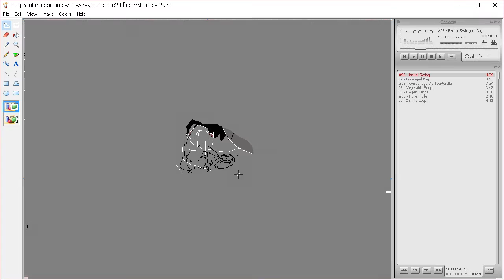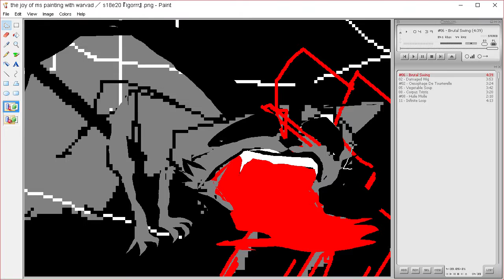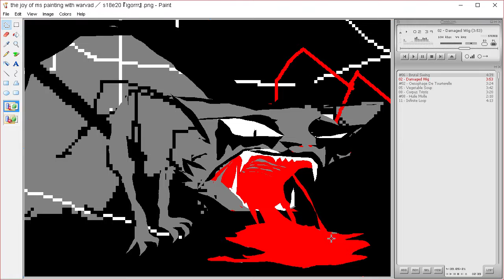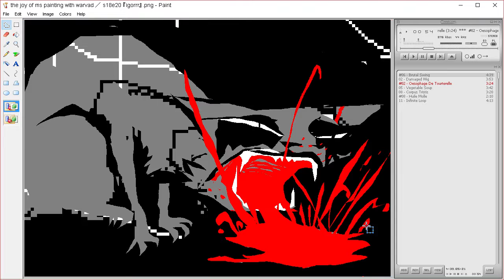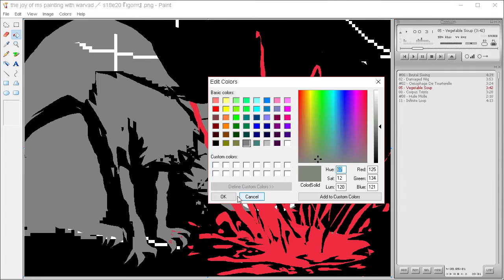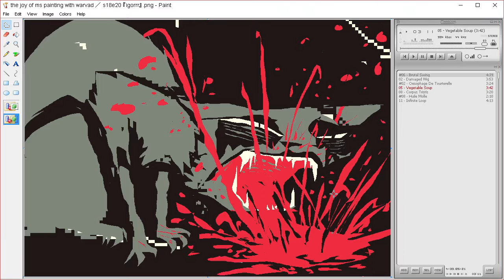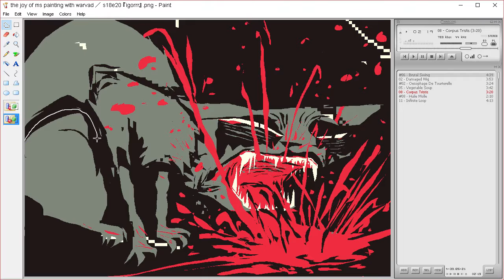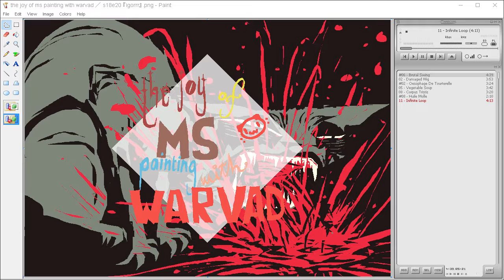the joy of ms painting s18e20 『 igorrr 』